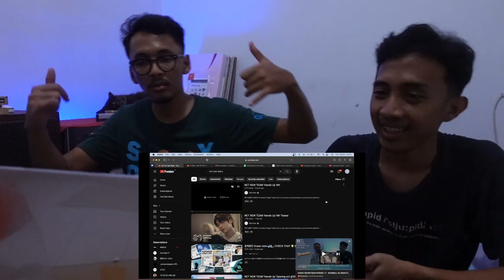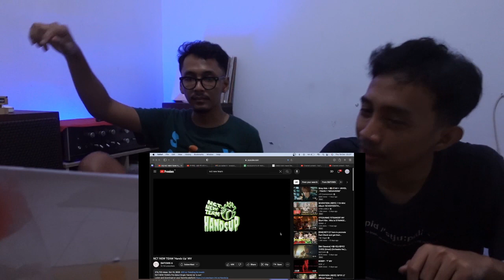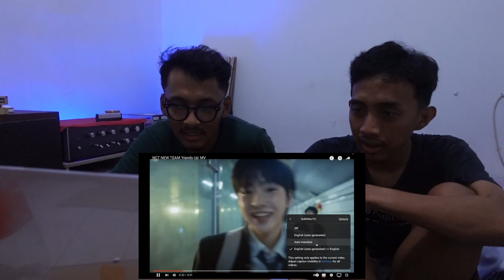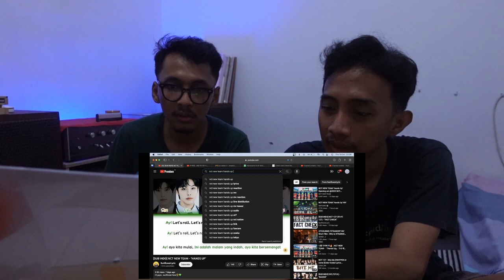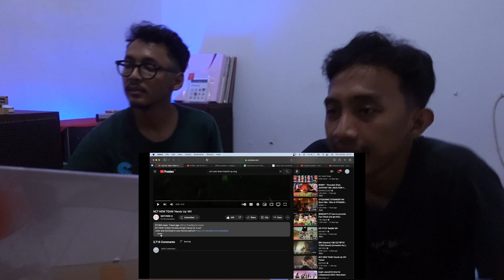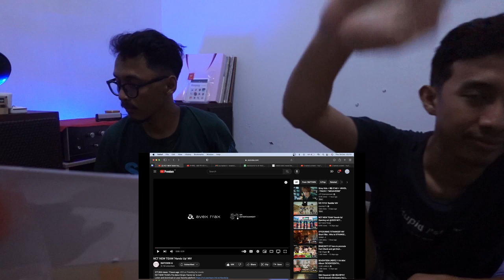NCT NEW TEAM - HANDS UP (REACTION)